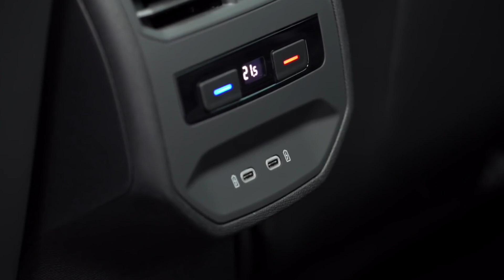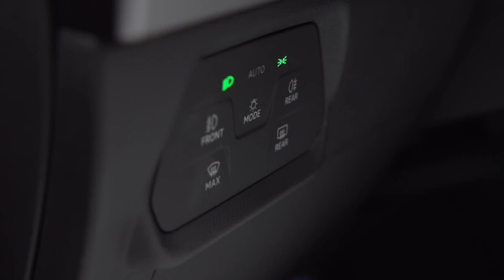Seat Leon 2021 Tiembla Mazda 3 Hatchback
Presentación Seat Leon 2021